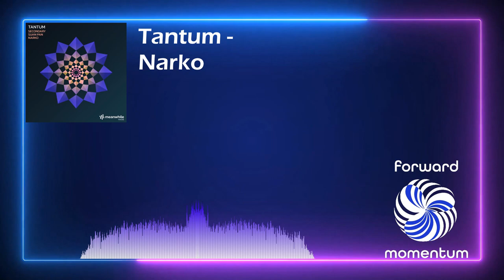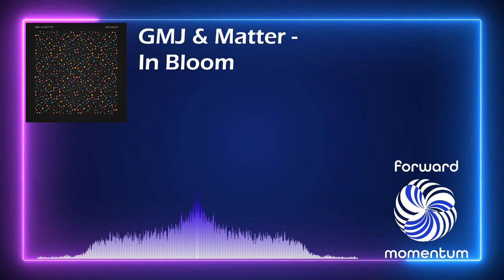Deep Prog House Mix GMJ Matter Hernan Cattaneo Rick Pier Oneil Perfecto Black DJ Ruby | FM21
We're back on Forward Momentum with a fresh deep prog house mix! I have a lot more music to share with you all as I come back from a long hiatus so enjoy the journey.

0:00 Quivver - That is Correct [Sudbeat]
2:40 Tantum - Narko [Meanwhile]
7:06 Golan Zocher & Choopie - SAO (Hernan Cattaneo & Simply City Remix) [Univack]
11:15 Mayro - Green Melody [Traful]
16:27 Marway - Tohil (NOIYSE PROJECT Remix) [Onedotsixtwo]
22:58 Sudhaus & The Wash - Spectron (DJ Ruby Remix) [Mango Alley]
26:36 Antony Yarranton - Nestor [Perfecto Black]
32:21 James Gill - Neon Skies Melt My Mind [Sudbeat]
36:49 Rick Pier O'Niel & Paul Hamilton - Heaven's Gate (Andrea Cassino Remix) [Univack]
43:07 GMJ & Matter - In Bloom [Replug]
47:34 Redspace & Ismail M - Space Flight [Univack]
51:14 EANP - Lysithea [Deepwibe Underground]